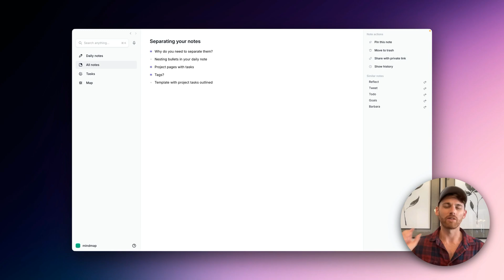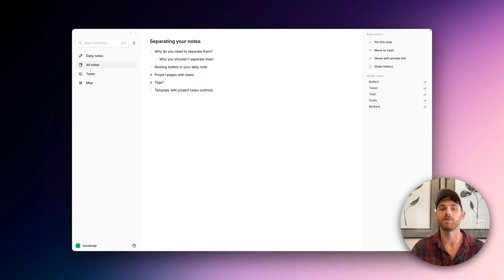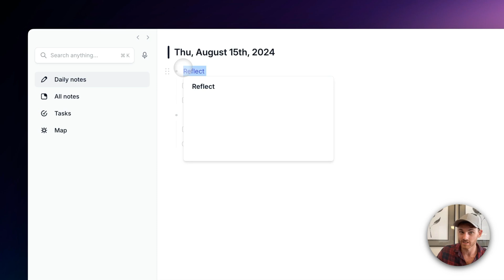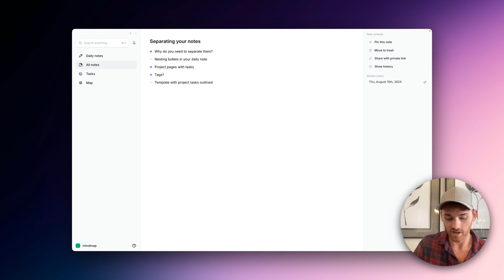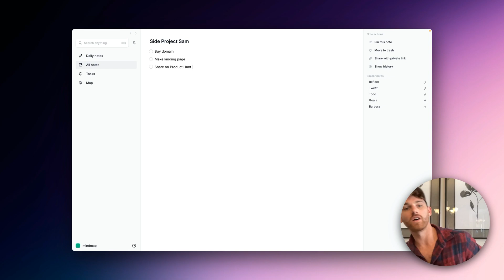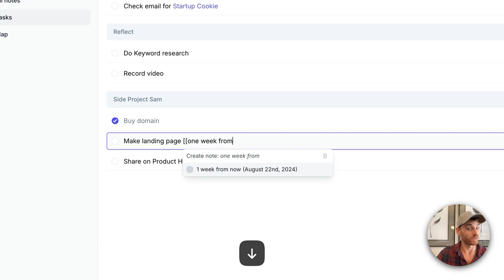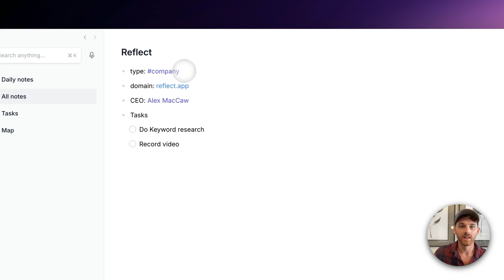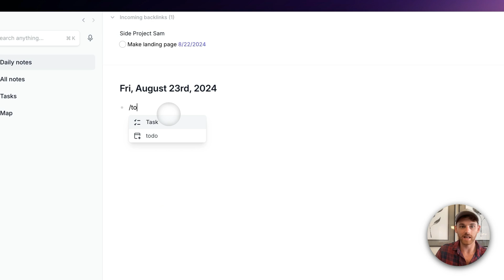How to separate your notes for different projects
Here's how to separate your notes accross different work projects. This is great if you have multiple jobs or side projects.

📍 Chapter Highlights
00:00:00 - Introduction
00:00:37 - Why you shouldn't ACTUALLY separate your notes
00:01:22 - Using nested bullets in your notes
00:02:27 - Organizing your tasks by project
00:02:50 - Using backlinks to organize your project tasks
00:03:41 - Having dedicated notes for projects
00:05:13 - Scheduling tasks from project pages
00:05:52 - Downside of using tags to organize projects
00:07:06 - Creating and saving a template that organizes your projects